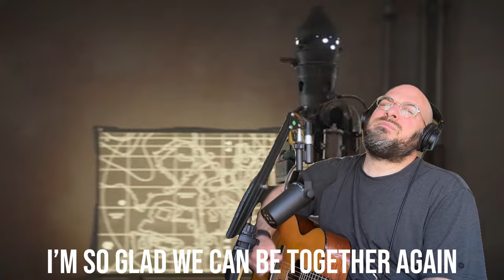Baby Yoda Grogu, Driving A Robot | Song A Day #5215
Baby Yoda Grogu driving a robot
Through the town
Eating the fruit and breaking up fights
He’s on the prowl
No daddy no daddy no daddy no
You don’t know best
I’m gonna pilot this robot from his chest

IG 11 was my friend
I’m so glad we can be together again

IG 11 and me
Together and fancy free
Now I’ve got to go save daddy
And that’s just what I’m gonna do

With a lot to say
Mandalorians listen up
This is the way
Together we’re unstoppable
But the danger’s from within
It’s the only way we’re gonna escape
Persecution